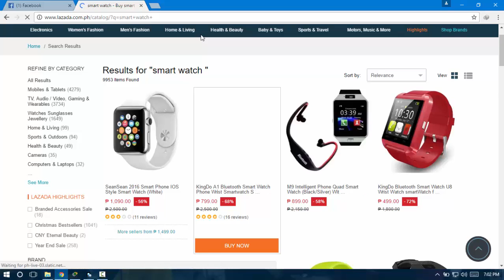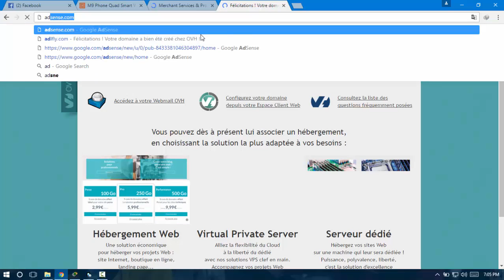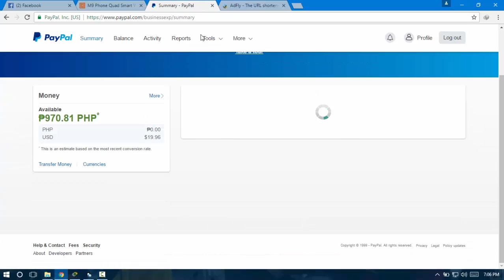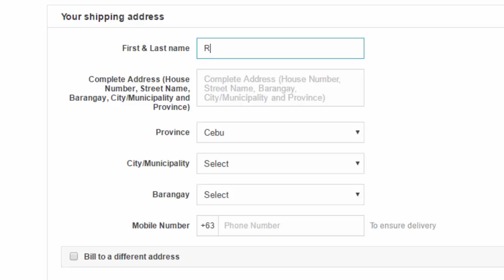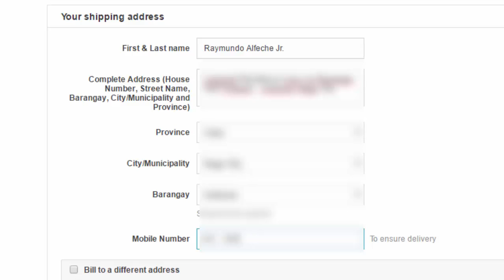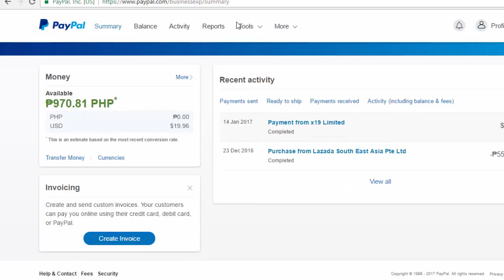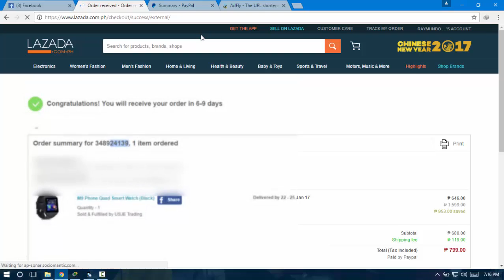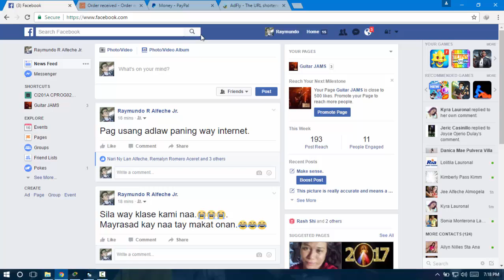How to buy on lazada using Paypal account method 2017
Hey and here's another video showing you how to buy on lazada using your paypal account.So i've been a customer of lazada since then and to be honest it wasn't my first time ordering from them. I have a video showing you how to buy on lazada using Cash on Delivery (COD) method. Lazada was the most popular online shop in the philippines in my opinion.

LINKS

OTHER LAZADA VIDEOS
Hey guys and in this vide i will going to show you how to track you order on Lazada to know the order status and details.

I actually making useful video tutorial every week like this. If you like this video you can hit the thumbs up button.

Raymundo Alfeche Jr. Singning out